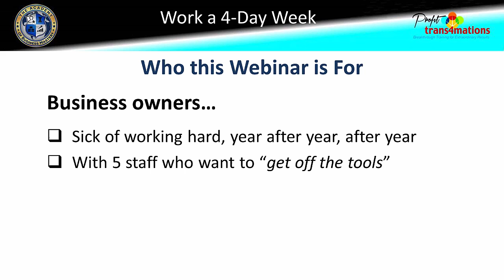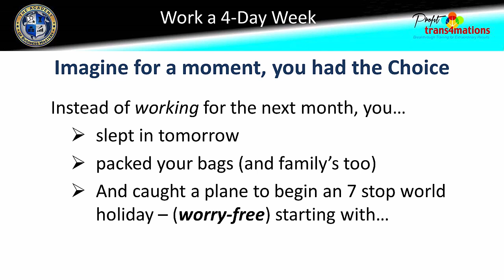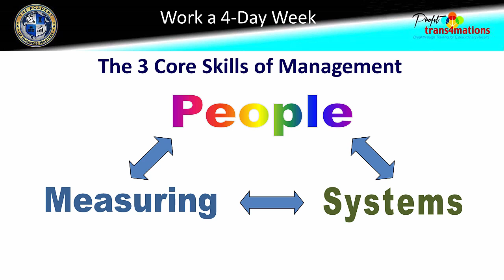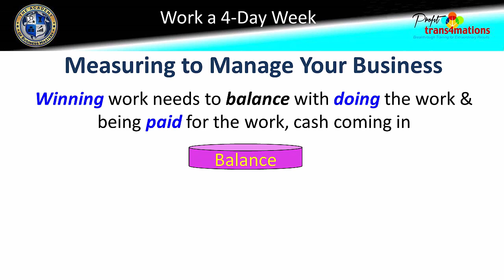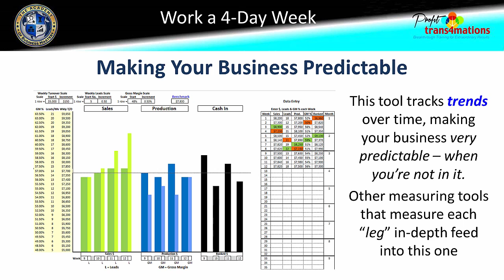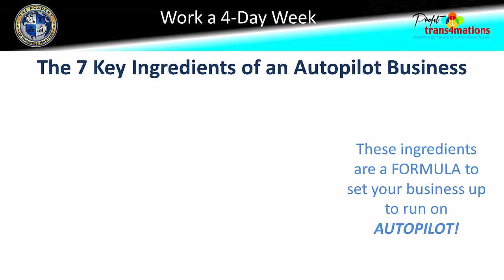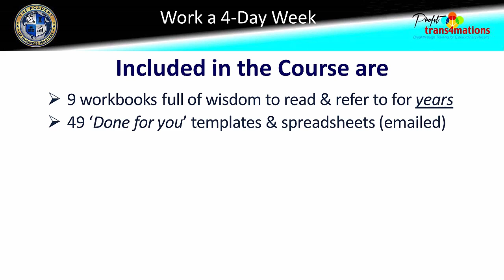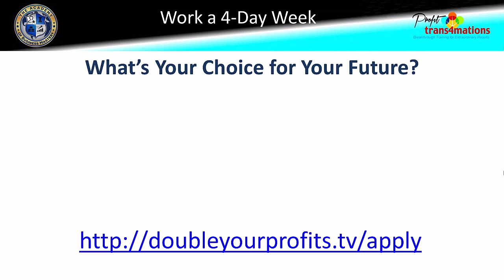Advanced Small Business Management | How to Run a Business without Being There | Businesses on Auto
- The advanced Business management training on this video is setting everyday service business owner to run without the owner being there so it runs on autopilot - a preview of the contents of the Academy of Business Mastery.